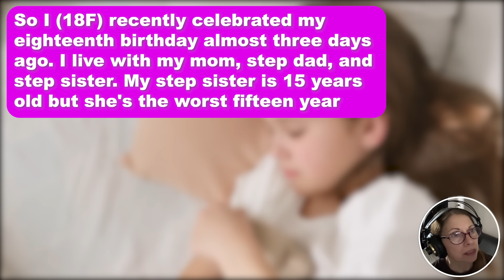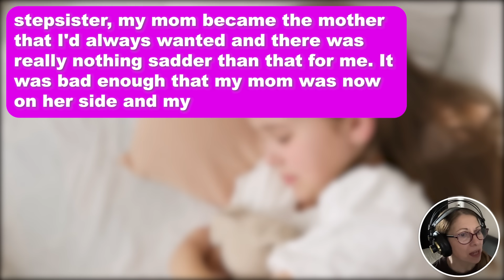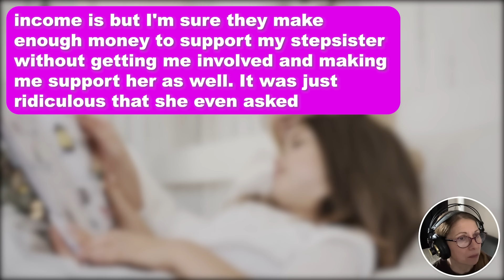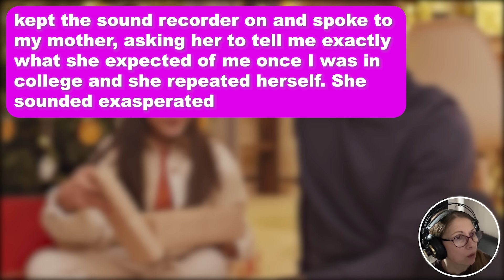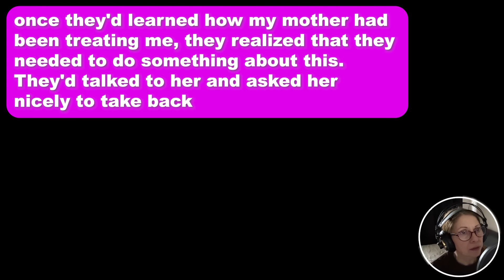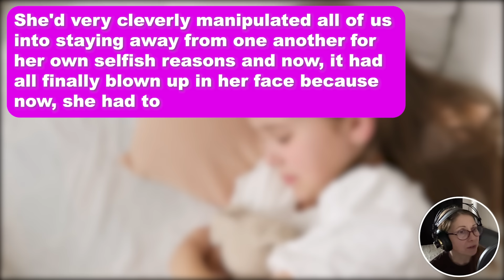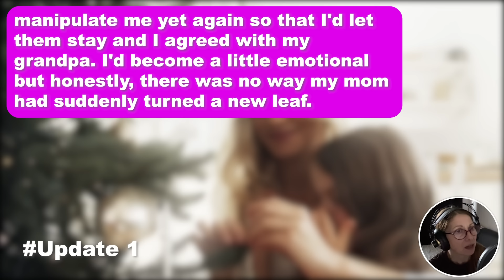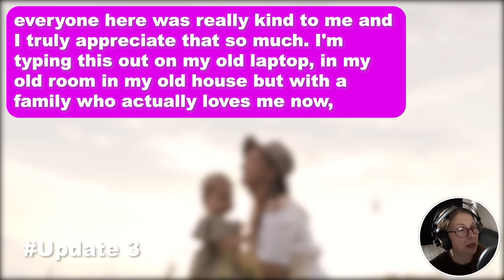3 UPDATES: Mom Sat me Down on my 18th Birthday & Told me I Need to Start Contributing to StepSister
3 UPDATES: Mom Sat me Down on my 18th Birthday & Told me I Need to Start Contributing to StepSister's College Fund or Else I'll be Kicked Out From The House. I Recorded Her I Showed it to my Grandpa & She's Being Kicked Out For MY House Now…

So I (18F) recently celebrated my eighteenth birthday almost three days ago. I live with my mom, step dad, and step sister. My step sister is 15 years old but she's the worst fifteen year old I've had the misfortune of meeting. She's arrogant, mean and always tries to compete with me.